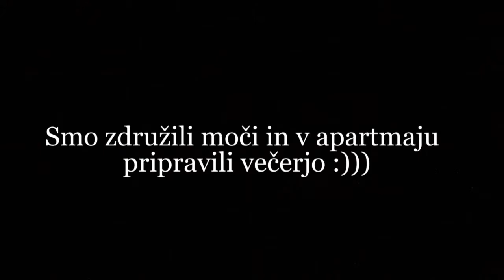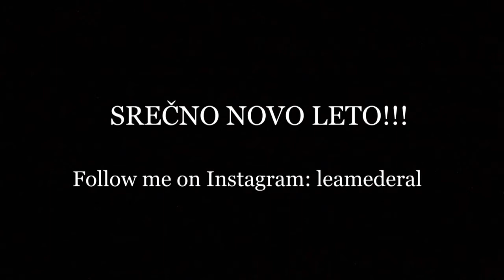Ko nimaš balona, vzameš kondom! ;)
Zabavno silvestrovanje v Šmriki pri Rijeki.